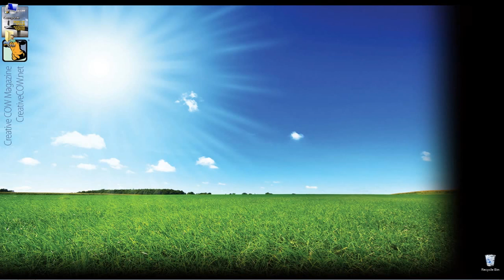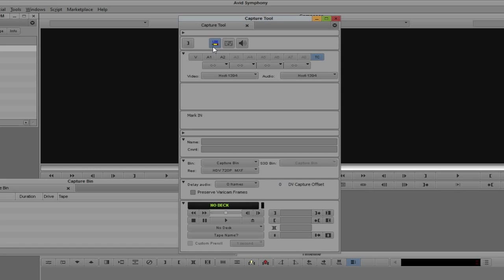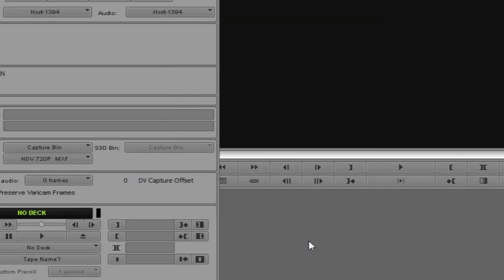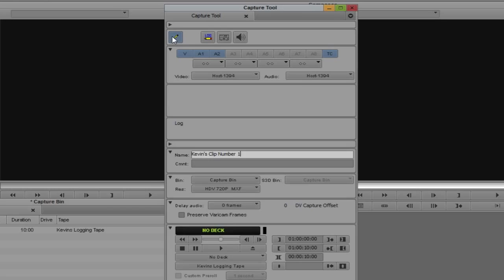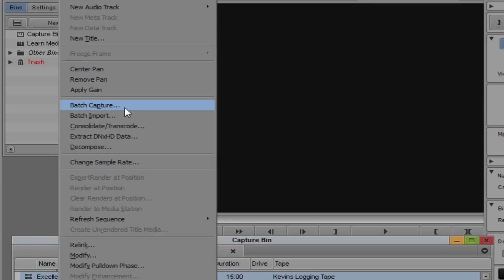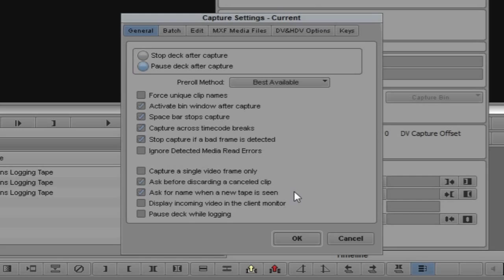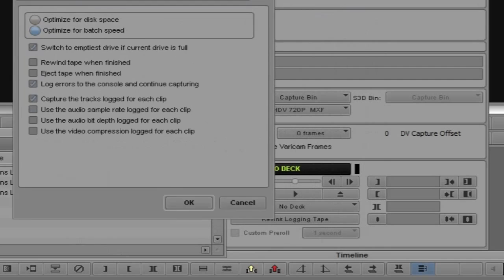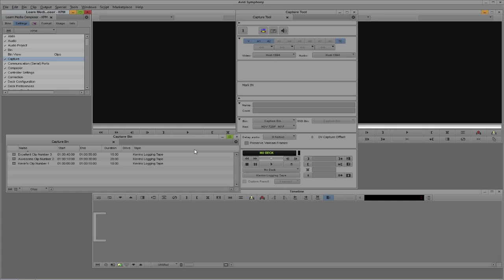Learn Media Composer Lesson 7: Capturing Part TWO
In this lesson, Kevin P McAuliffe picks up right where he left off in part 1, and shows you how to log clips for batch capturing, and then gets in and shows you the capture settings you're going to want to know, to get your footage into Media Composer as quickly as possible. He also shows you that all the capture settings are not necessarily in your &amp;quot;Capture Settings&amp;quot; setting.